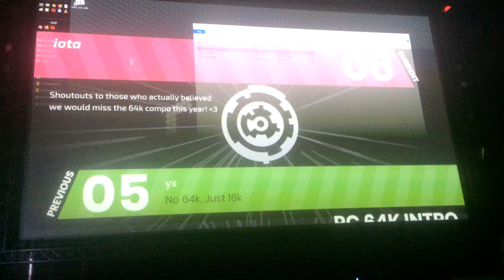Iota by Logicoma PC 64kb intro LIVE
Iota by Logicoma a 64kb PC intro

filmed live at Revision 2018